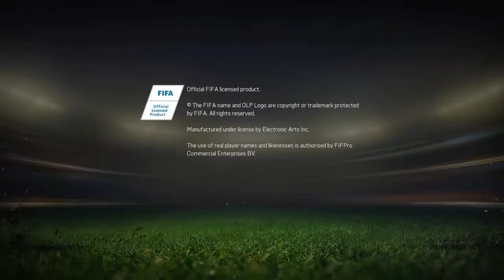FREIE Bahn für Marco Streller :D | Let's Play FIFA15 one Team one World PSG : Basel